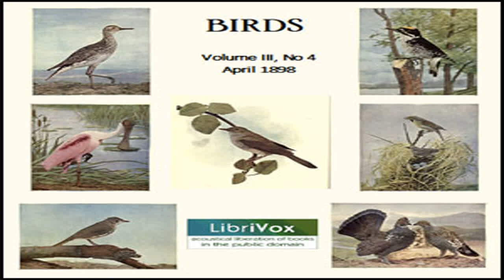Birds, Vol. III, No 4, April 1898 by VARIOUS read by Various | Full Audio Book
Birds, Vol. III, No 4, April 1898 by VARIOUS ( - )
Genre(s): Nature & Animal Fiction, Poetry, Nature

Read by: Availle, Larry Wilson, Alan Mapstone, Marceline, mleigh, Phil Schempf, BettyB, Colleen McMahon, Jenn Broda, Diane Castillo, Andrea Kotzer, Kathleen Moore in English

Chapters:
00:00:00 - 01 - Aviaries
00:08:49 - 02 - Foreign Song Birds in Oregon
00:12:20 - 03 - Bird Songs of Memory
00:14:29 - 04 - The Ovenbird
00:18:54 - 05 - Arctic Three-Toed Woodpecker
00:21:42 - 06 - The Arctic Three-Toed Woodpecker
00:26:14 - 07 - Irish Bird Superstitions
00:30:41 - 08 - The Bartramian Sandpiper
00:32:49 - 09 - Untitled
00:34:14 - 10 - The Nightingale
00:36:54 - 11 - The Nightingale
00:41:31 - 12 - The Birds of Paradise
00:45:59 - 13 - To a Nightingale
00:47:46 - 14 - The Roseate Spoonbill
00:52:27 - 15 - The Roseate Spoonbill
00:55:59 - 16 - Dickcissel
00:59:27 - 17 - Thoughts
01:00:08 - 18 - The Dickcissel
01:02:40 - 19 - The Dusky Grouse
01:06:35 - 20 - Apple Blossom Time
01:07:59 - 21 - Let Us All Protect the Eggs of the Birds
01:12:41 - 22 - The New Tenants
01:23:45 - 23 - Summary

Birds, Illustrated by Color Photography was a monthly publication of the Nature Study Publishing Company of Chicago. It includes short poems, anecdotes and factual descriptions of birds with accompanying color plates. The magazine was published from 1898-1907 under the various titles, 'Birds,' 'Birds and all Nature,' 'Nature and Art' and 'Birds and Nature.' Later issues were expanded to include animals, plants, etc. Summary by J. M. Smallheer